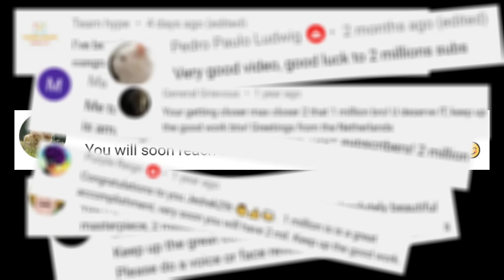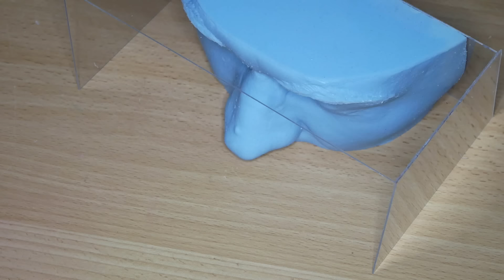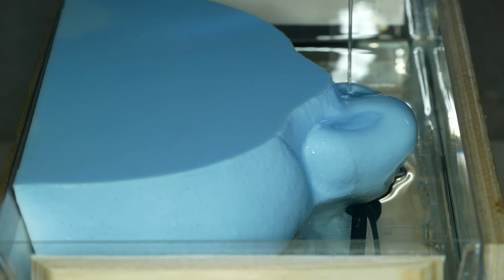Face Cast Epoxy Resin ASMR/ 2 Million Subscribers / RESIN ART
Banggood:
1. 10mm lathe tool set